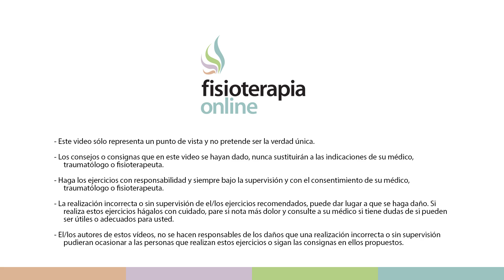Vértigos y mareos en la vejez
✅✅ MASTERCLASS GRATIS sobre la solución para LOS VÉRTIGOS Y MAREOS
✅✅ MASTERCLASS GRATIS para PROFESIONALES sobre la clave para ayudar a tus clientes a resolver LOS VÉRTIGOS Y MAREOS
↪️ El mareo es uno de los síntomas más comunes que incita a una persona a buscar atención médica, este es a menudo causada por una disminución en el suministro de sangre al cerebro , mientras que el vértigo puede ser causada por trastornos del oído interno y los centros de equilibrio del cerebro. Es importante que el profesional de la salud entienden lo que quiere decir cuando usted se queja de mareos Usted puede hacer preguntas adicionales para que la dirección correcta puede ser tomado para el diagnóstico y tratamiento